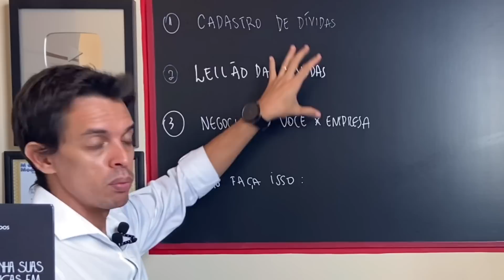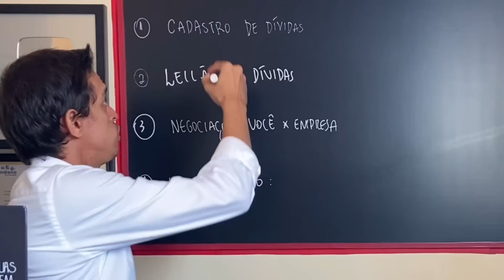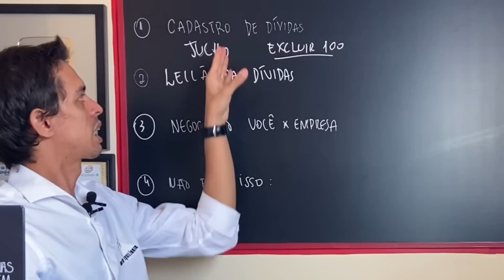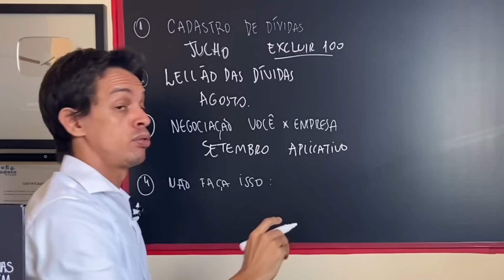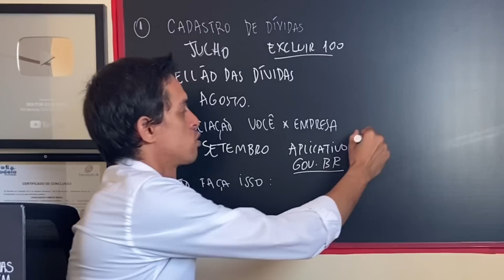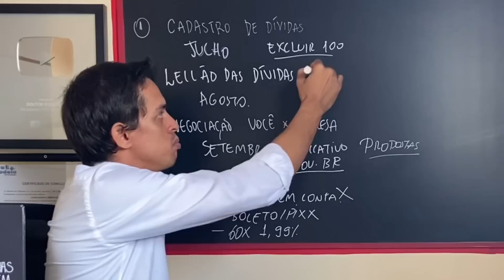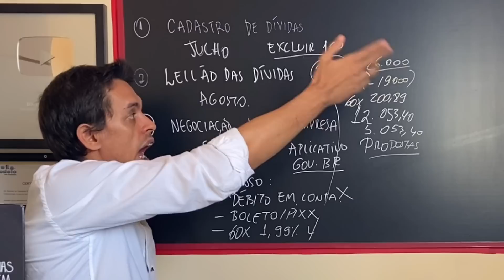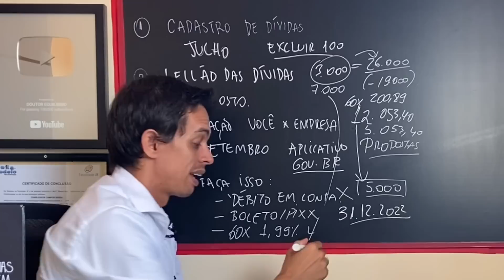Como PARTICIPAR do DESENROLA BRASIL | Quando vai começar a funcionar o Programa Desenrola Brasil?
Como PARTICIPAR do DESENROLA BRASIL | Quando vai começar a funcionar o Programa Desenrola Brasil? Como faço para entrar no programa Desenrola Brasil? Quem pode participar do programa  esenrola Brasil? Quando vai começar a funcionar o Desenrola Brasil? Que programa é esse Desenrola Brasil? Quando começa a valer o programa Desenrola Brasil? Quem tem direito ao Desenrola Brasil? Como ter acesso ao Desenrola Brasil? Como participar do desenrola?
Desenrola Brasil: Seu NOME LIMPO | BANCOS CONFIRMADOS | Desenrola Brasil quando vai começar ? Quem tem direito ao Desenrola Brasil? Quem pode participar do desenrola? Quando começa a valer o Desenrola Brasil? Como ter acesso ao Desenrola Brasil? desenrola brasil quando vai comecar. desenrola brasil como participar. desenrola brasil site oficial. desenrola brasil 2023. desenrola brasil ja esta funcionando. Quando começa a valer o programa Desenrola Brasil? Como vai funcionar o Desenrola Brasil? Quem pode participar do desenrola? Como será o programa desenrola?